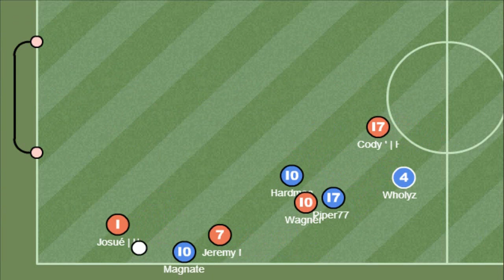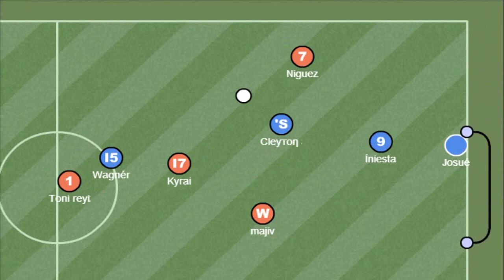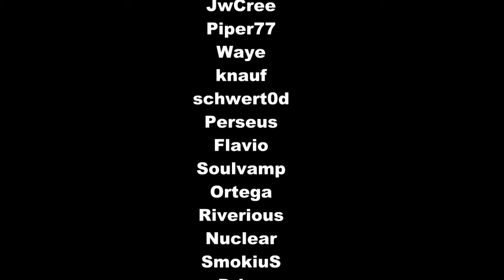Josue Haxball Goalkeeper Veda